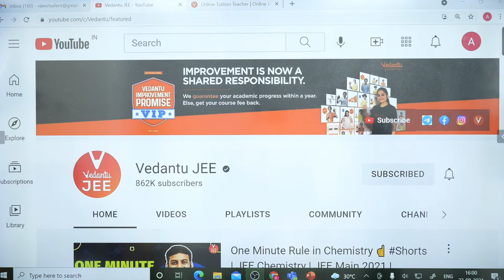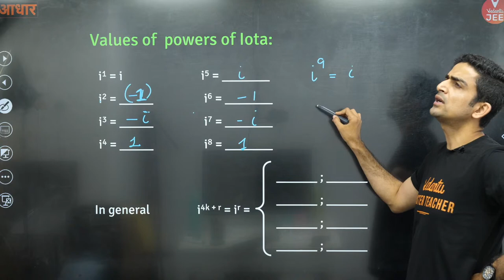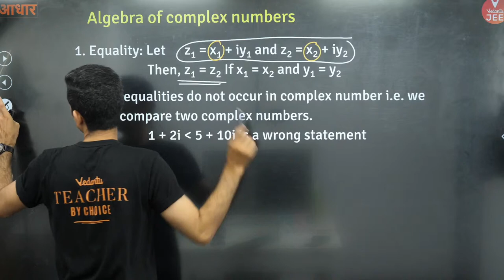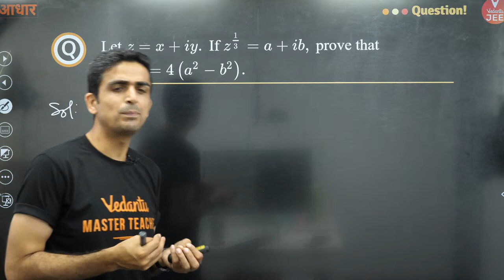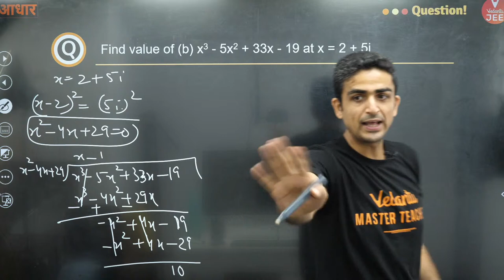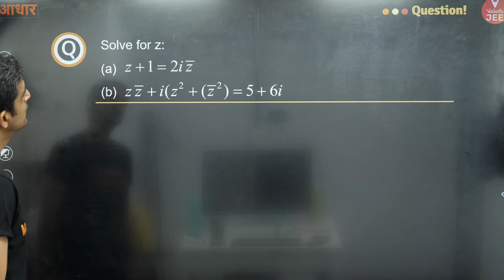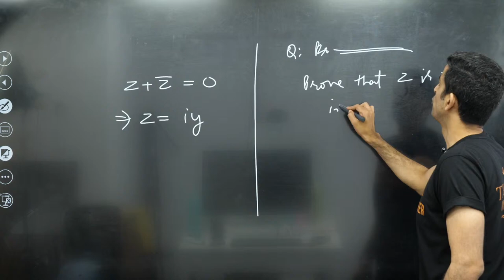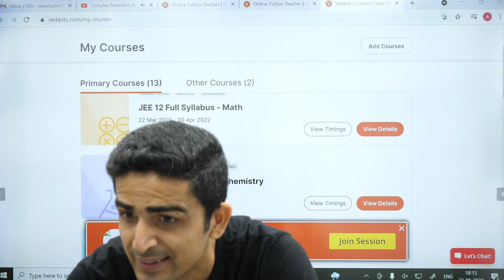Complex numbers -1 Class 11 | Lecture 1 | JEE Main | JEE Advanced |Arvind Kalia Sir| Vedantu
Here, Arvind Kalia Sir will be covering the topics of Algebra Of Complex Numbers, Conjugate Of Complex Numbers from the chapter Complex Numbers JEE. VJEE Elite LIVE (11th) series at Vedantu JEE to get your dream scores in JEE 2023 (JEE Main 2023) & (JEE Advanced 2023). We are herewith 👉 Complex Numbers IIT JEE Maths | Complex Numbers JEE Mains 2023 | Complex Numbers JEE Advanced 2023 | Complex Numbers Class 11 IIT JEE | Complex Numbers JEE One Shot | Complex Numbers by Arvind Kalia Sir | Algebra of complex numbers Class 11 | Algebra of complex numbers JEE | Conjugate of complex numbers Class 11 | Conjugate of complex numbers JEE.

About Teacher 👨‍🏫: Following his passion, Arvind Kalia Sir (Mera Bhai) joined this noble profession after doing M.Sc. in Maths from IIT Delhi.

📢 🔥 IITs are now just one step away from you, but more often than not it happens that most of the students start falling apart at the very last moment, and therefore, to handhold you to the doors of your Desired IITs, Vedantu gives you a chance to be part of the prestigious JEE Eklavya 2021 Batch and start putting the icing on the top of your preparations with India’s Top JEE Teachers.

Here’s a quick rundown of what you’re about to learn ⬇️
✦ Complex Numbers IIT JEE 2023
✦ Complex Numbers JEE One Shot
✦ Complex Numbers JEE Mains 2023
✦ Complex Numbers JEE Advanced 2023
✦ Complex Numbers Class 11 IIT JEE
✦ Complex Numbers Class 11 JEE One Shot
✦ Complex Numbers by Arvind Kalia Sir
✦ Algebra of complex numbers Class 11
✦ Algebra of complex numbers JEE 2023
✦ Conjugate of complex numbers Class 11
✦ Conjugate of complex numbers JEE 2023

Hope you have enjoyed and learned more about the Complex Numbers IIT JEE | Complex Numbers JEE One Shot | Complex Numbers JEE Mains 2023 | Complex Numbers JEE Advanced 2023 | Complex Numbers Class 11 IIT JEE.